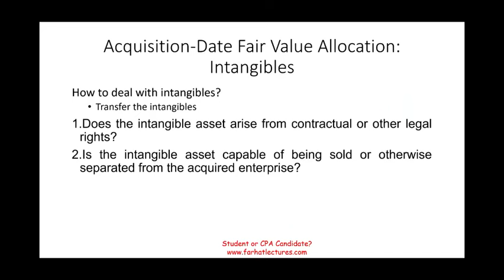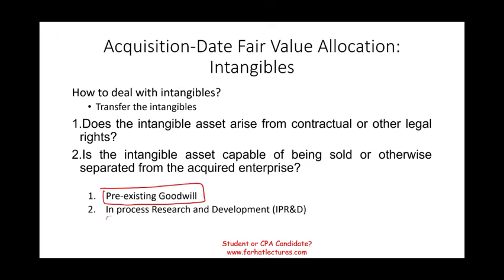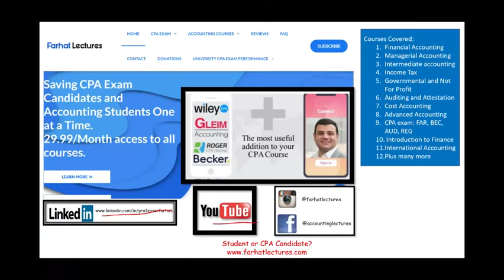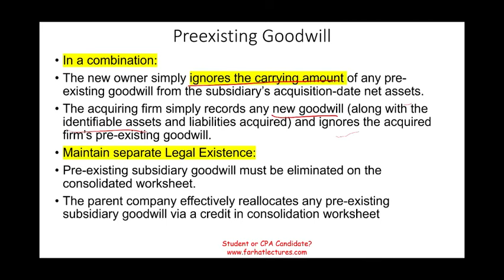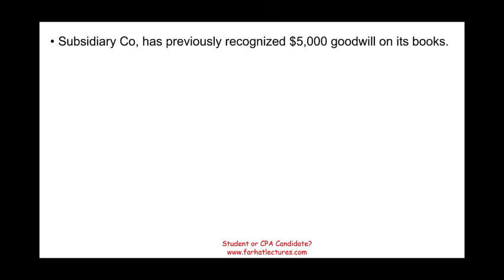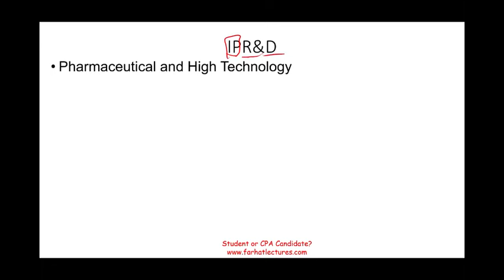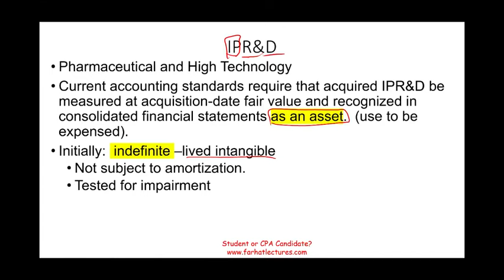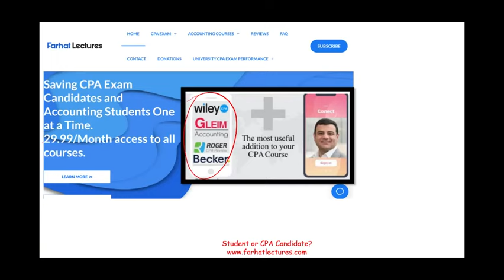Intangible Assets & Preexistence Goodwill: Consolidated Financial Statements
In this session, I discuss intangible assets and preexistence goodwill as they related to consolidated financial statements.